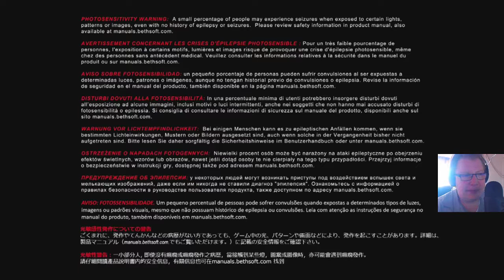Pou pou pi. [Doom - Switch]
Quand leur cœurs font boom, tout avec eux dit doom et c'est l'amour qui s'éveille.

Enregistré en direct et en public le dimanche 25 novembre 2018 sur le